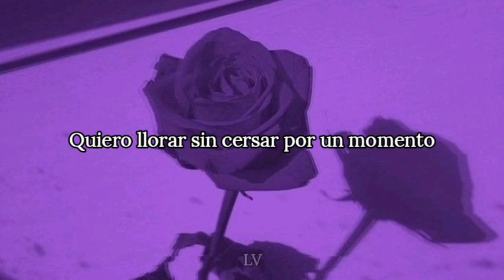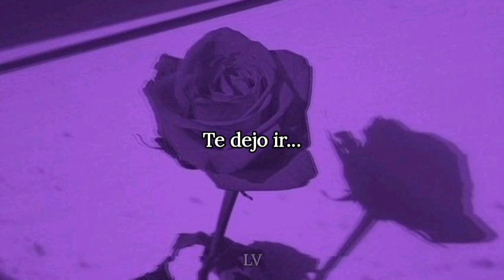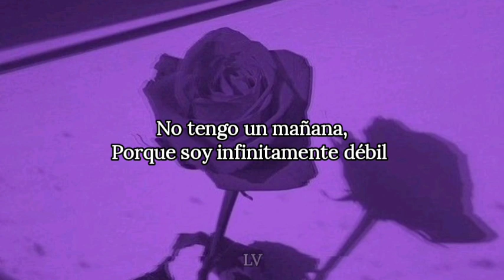Park bom ft. Minseok of Melomance - Flower (sub - esp)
all the credits of the song for : Park bom - Flower

Park bom flower subtitulada
Park bom flower sub esp